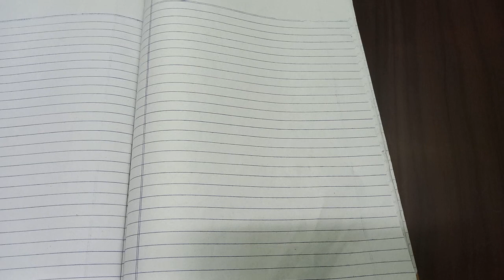BE/(1st semester).Applied physics(Quantum mechanics)